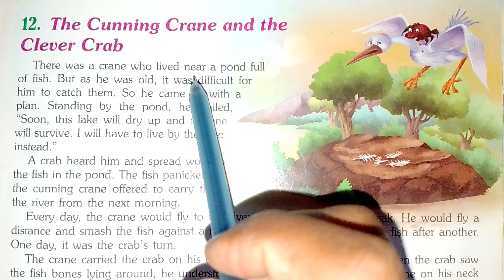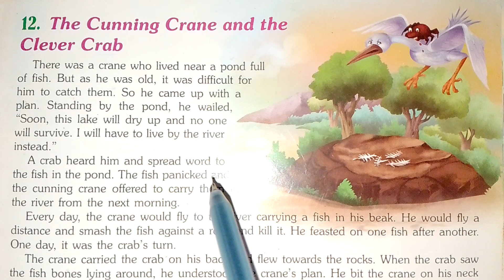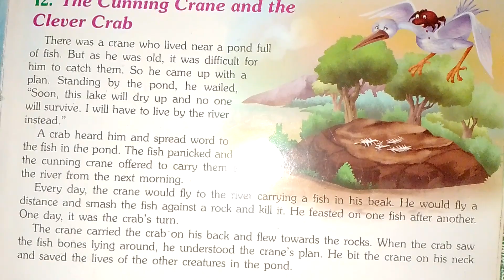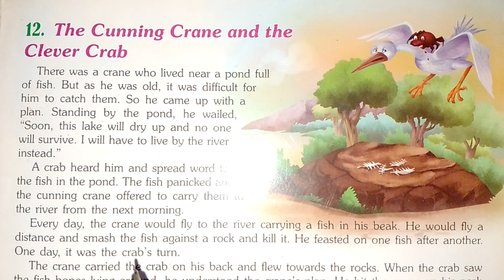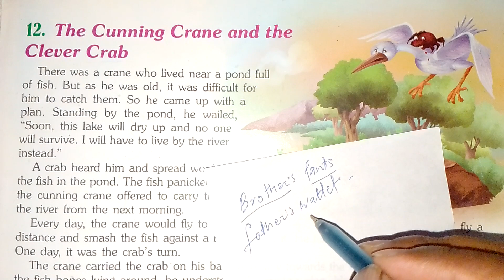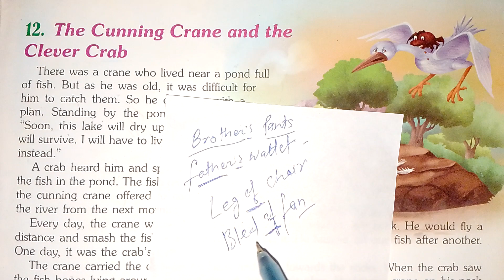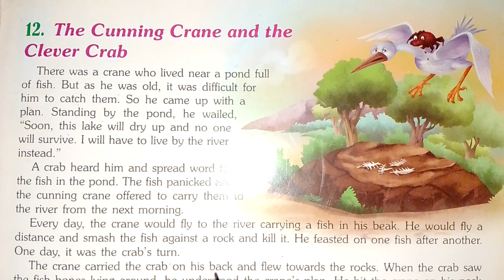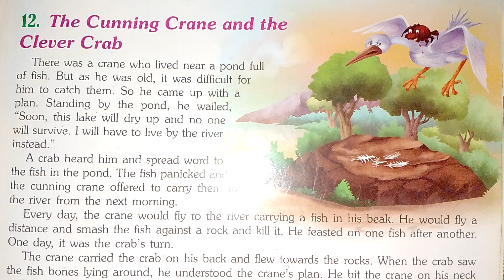The cunning Crane🦩 and the Clever Crab 🦀शातिर सरस और होसियार केकड़ा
🪴 Best moral stories 🪴 ।। इंग्लिश पढ़ना कैसे सीखे ?
इंग्लिश में ट्रांसलेट करना ? How to translate?

 ❓❓ शातिर सरस और चालक केकड़ा❓❓।। इंग्लिश पढ़ना कैसे सीखे ?

इस वीडियो में मैं आपको english story book reading करके उसका translation करके दिखाऊंगा जिससे आपका अंग्रेजी पढ़ने में और अंग्रेजी बोलने बहुत मदद मिलेगी।
मेरे चैनल english_with_akhil में तहे दिल से स्वागत है दोस्तों मेरा मानना है अगर हम थोड़ी सी मेहनत करना शुरू कर दे तो कोई भी हमे कामयाब होने से नहीं रोक सकता । दोस्तों जबतक हमें लगता है उस कम को मैं नही कर सकता काम तब तक कठिन लगता है जिस दिन से हम ठान लेते है मैं भी कर सकता हूं कर लूंगा तो दुनिया की कोई ताकत आपको नही रोक सकती और उस कम को आप कर सकते हो ।

पन्नों पर लिखी हर कहानी आपको कुछ न कुछ जरूर सिखाएगी कहानियां हमेशा हम कुछ न कुछ सिखाती रही है और आज भी हम कहानियों से ही सीखते आ रहे है।
जब आपको कहानी को पढ़ेंगे तो आपको moral और lesson से अलावा बहुत कुछ सीखने को मिलेगा।

In this video, I will show you the English story book by reading and translating it, which will help you a lot in reading and speaking English.
Friends, as long as we feel that I cannot do that work, it seems difficult from the day we decide that I can also do it, then no power in the world can stop you and you can do that work.
Every story written on the pages teaches you something.